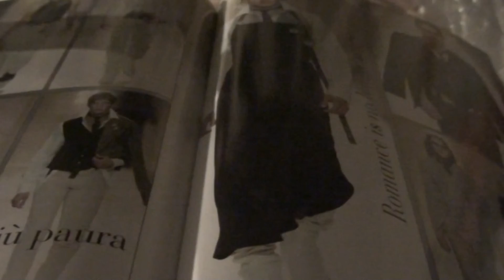TENOR TO THE MAX-JOHN BAKALIS-2012